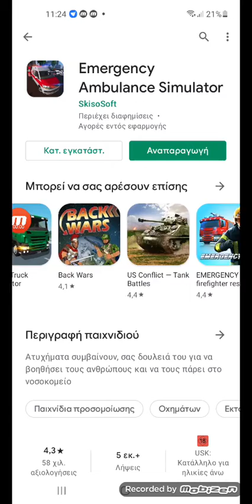Emergency ambulance simulator (Read desc)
Volume warning!